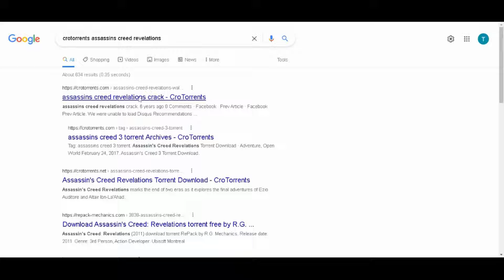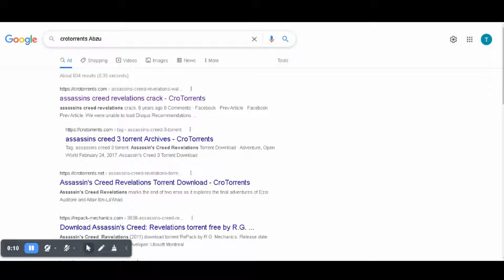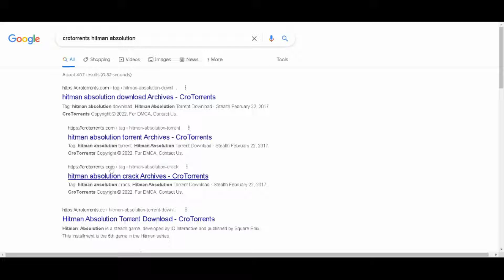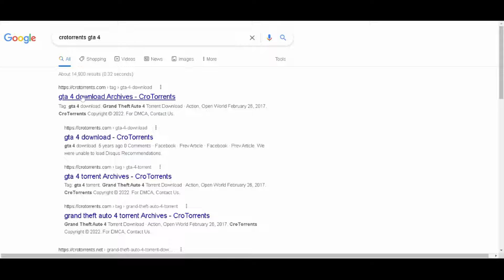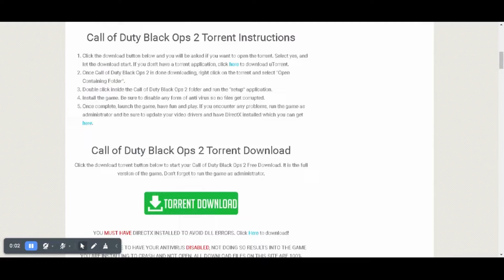Top 5 Best Games For Low End Pc | Also How To Downlaoad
Good Bye!